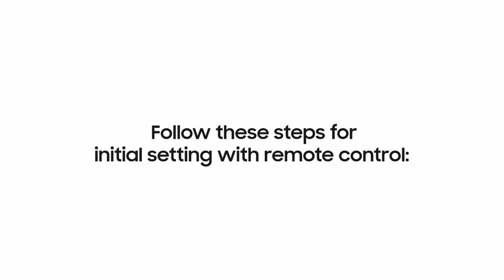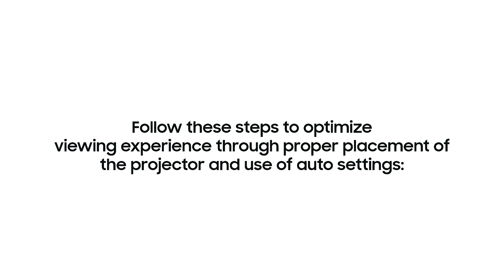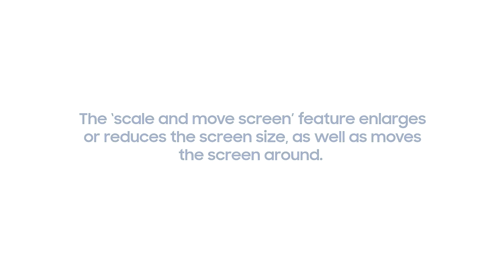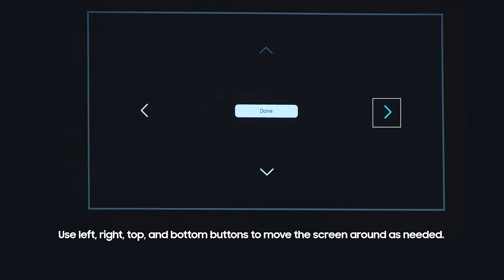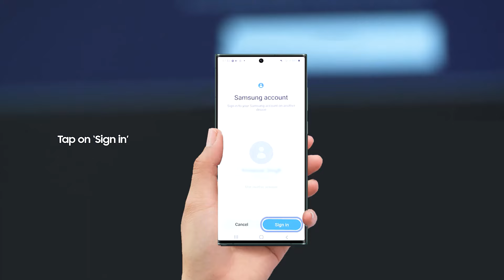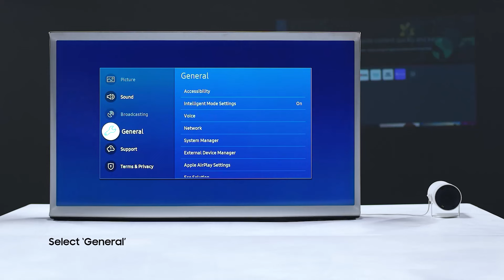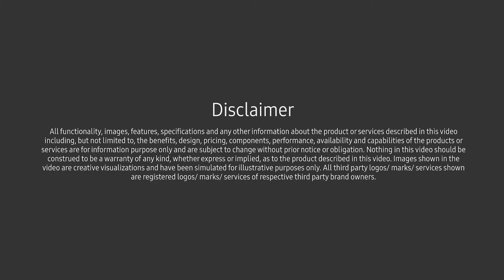How to use The Freestyle | Samsung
The possibilities are endless with TheFreestyle projector! Watch this video to see how to set up your projector, learn about its awesome features, and get more useful tips.